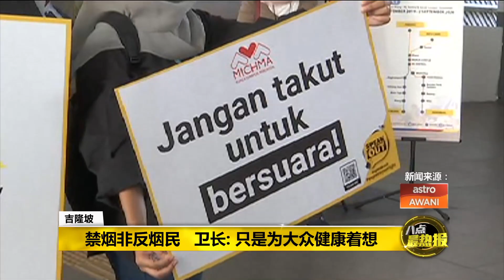八点最热报 07/01/2020 尊重20%烟民 政府拨款100万设吸烟区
为了尊重占据全国人口20%的烟民，房地部长祖莱达今天表示，政府将会拨出100万令吉给地方政府，在全国公共场所，包括商业区设立吸烟专用区。